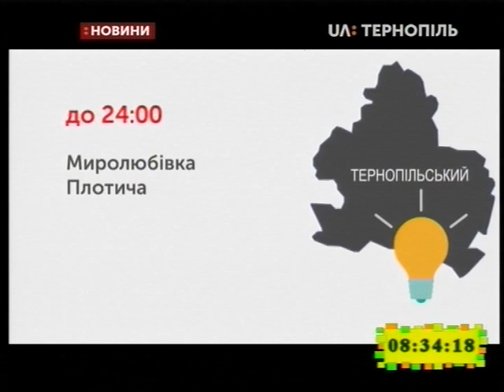19.03.2019. Новини. 8:30